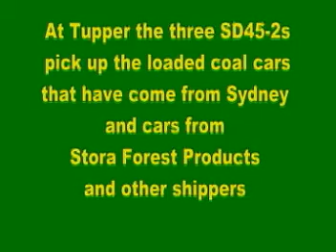Cape Breton & Central Nova Scotia Trains 305 and 306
October 2001 - The last DEVCO coal shipments. Train 306 has 3 HATX SD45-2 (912, 914, 907) locomotives and empty coal cars. At Tupper (near Port Hawkesbury) the SD45-2s pick up loaded coal cars from Sydney as well as other cars. They take the train across the Canso Causeway and across Cape Breton. They end up through Marshy Hope in the dark with some nice pacing video.

This clip is from the OBE Video VCD "TRAINS IN NOVA SCOTIA Volume 2"

This video was uploaded by Steve Boyko after David's death, on the request of David's widow Pat. She wants to share David's work with everyone. Apologies for any errors or omissions in the captions.

This video was recorded using a camcorder on VHS videotape and then digitized, so the quality is not as good as David's later work.